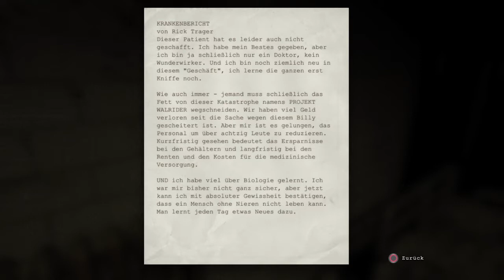#10 Outlast - Gejagd und Gefangen / The FunGamer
Eine mysteriöse Anstalt? Was geht hier vor? Was läuft hier? Wir gehen dem ganzen auf Grund eines anonymen Tipps auf den Grund nichts ahnend, dass hier der blanke Horror lauert.
Ich möchte euch diesmal auf die Reise in Outlast mitnehmen und eines möchte ich euch sagen, es war das bisher ärgste Horrorspiel, dass ich gespielt habe, wie ihr merken werden, Stichwort "Jump-Scare"